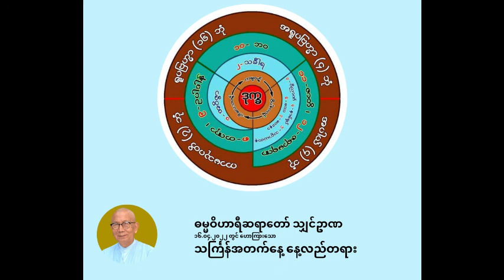ဓမ္မဝိဟာရီ ရှင်ဉာဏ - သင်္ကြန်အတက်နေ့ နေ့လည်တရား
ဓမ္မဝိဟာရီဆရာတော် သျှင်ဥာဏ
၁၆.၀၄.၂၀၂၂ တွင် ဟောကြာ‌းသော
သင်္ကြန်အတက်နေ့ နေ့လည်တရား